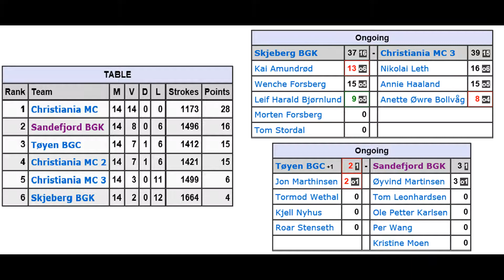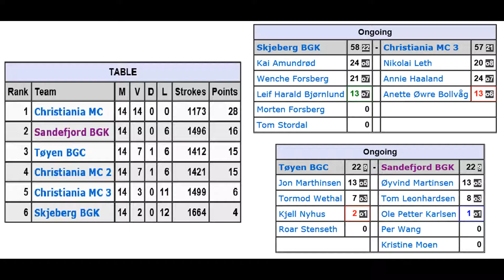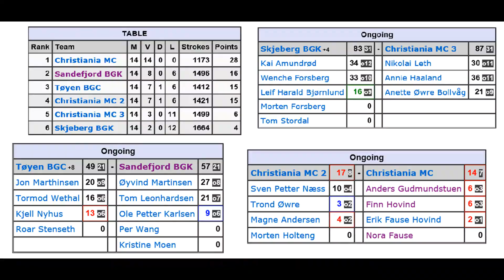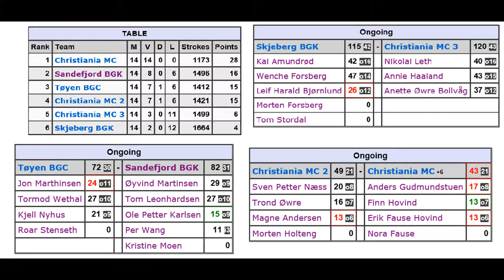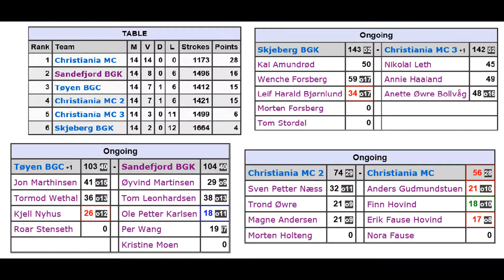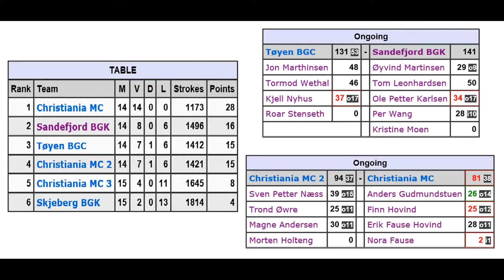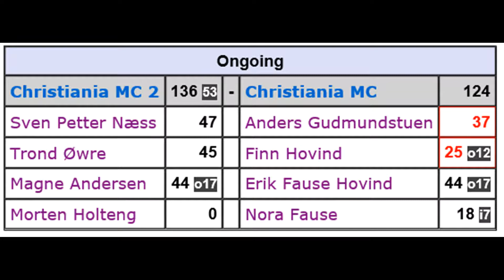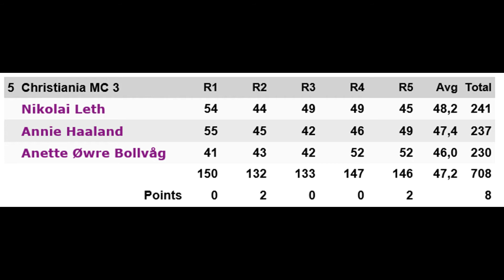Norwegian Minigolf Teamplay Round 3/3 2018 Match 5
Location: Skjeberg (Østfold)
Match:
Tøyen BGC - Sandefjord BGK
Christiania MC 2 - Christiania MC